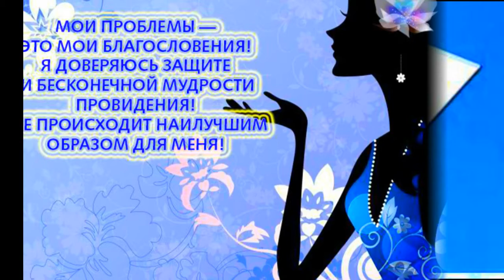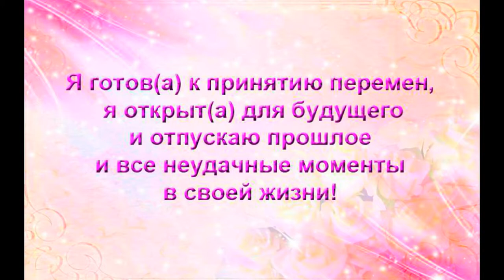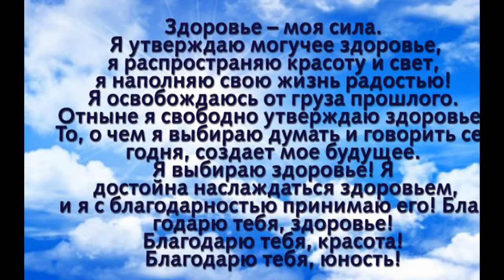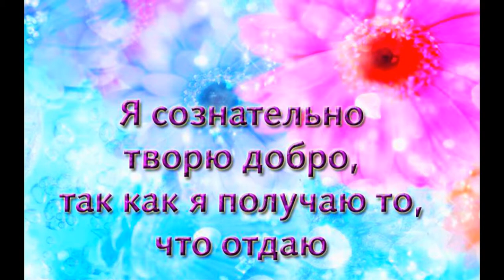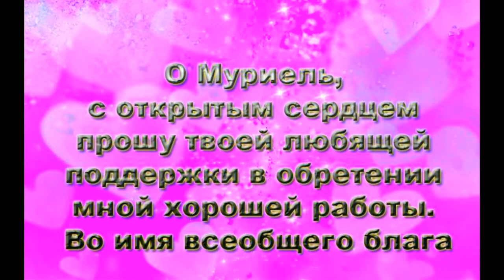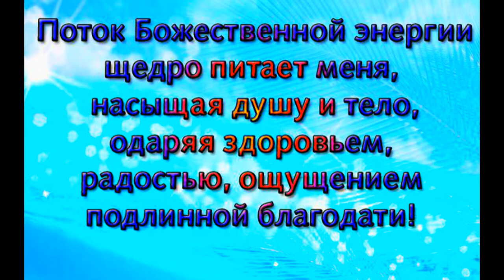Аффирмация на каждый день -7.